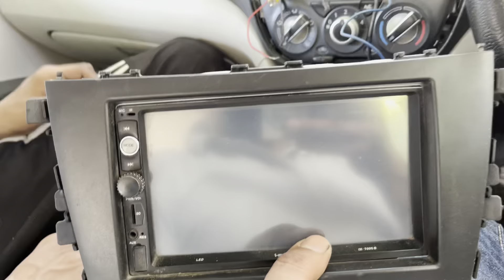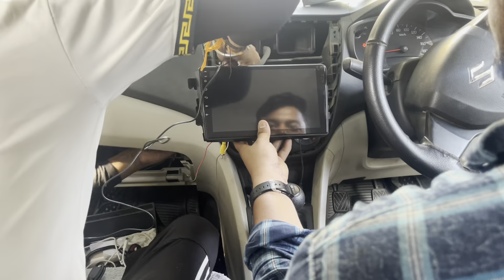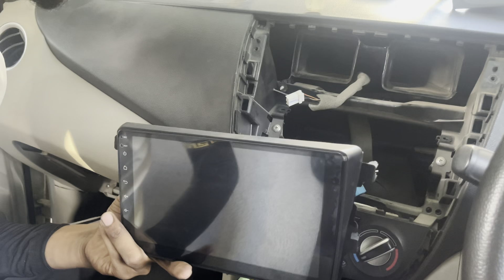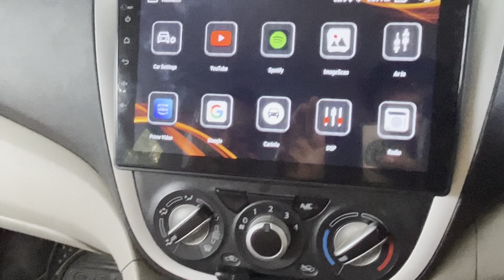marutisuzuki celerio android installation in sonu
Sonu car accessories
Luxmi nagar